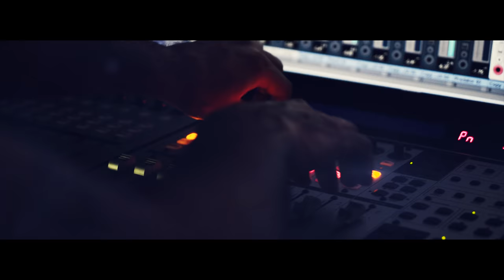Rah x T kay x Kzr - Come To Me [Music Video]